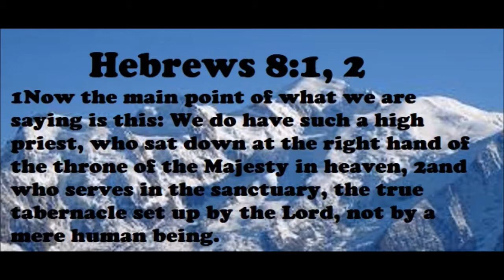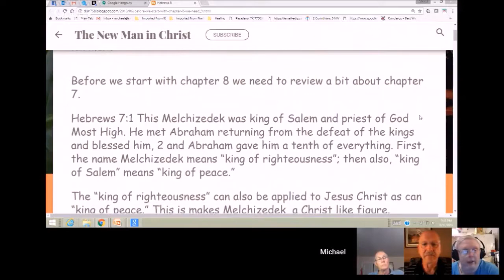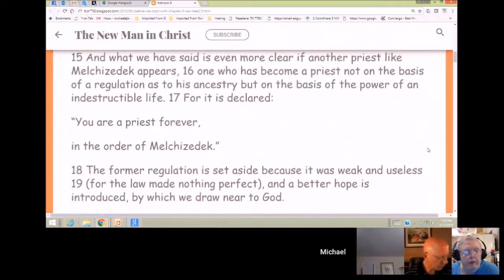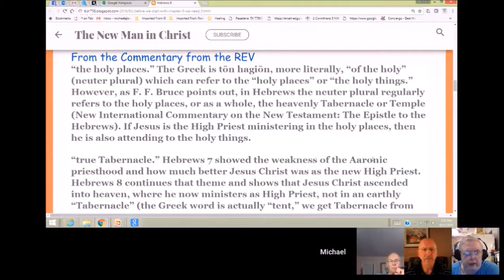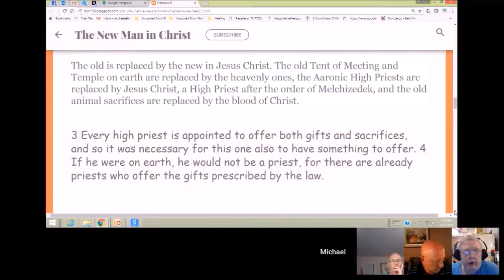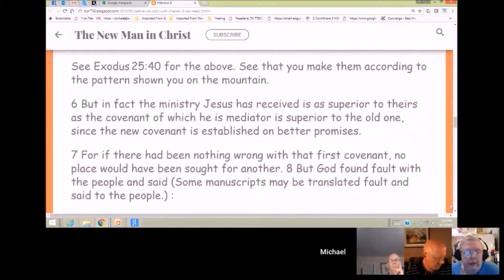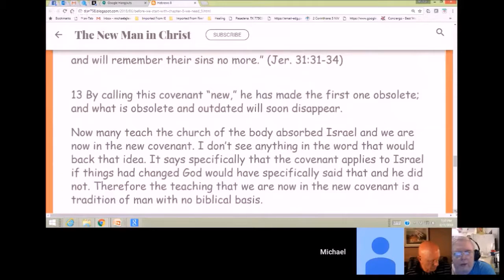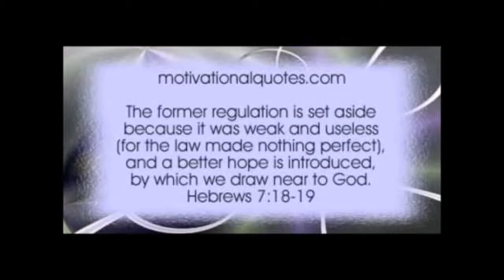Hebrews 8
we look at Hebrews 8